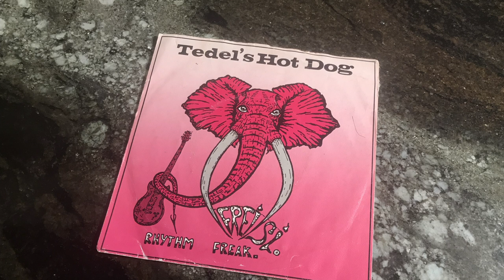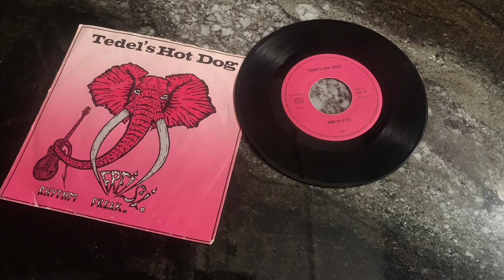Tedel's Hot Dog - Frei si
Die Aufnahme ist von meiner Single, die ich 1983 in Muri AG gekauft habe. Vermutlich bin ich einer der wenigen, die diese Single heute noch haben.